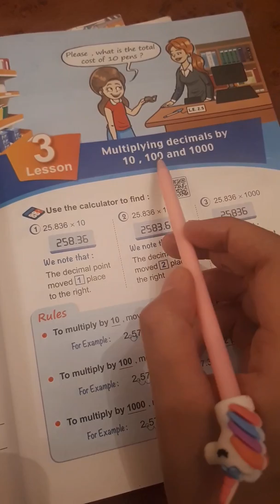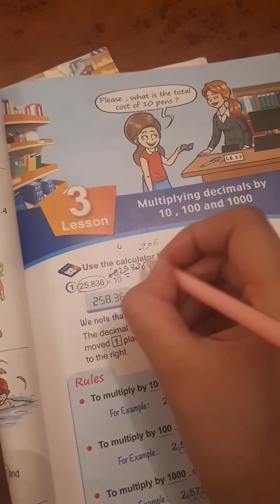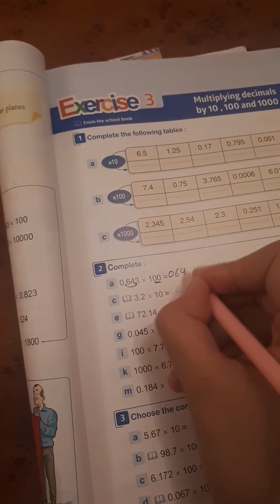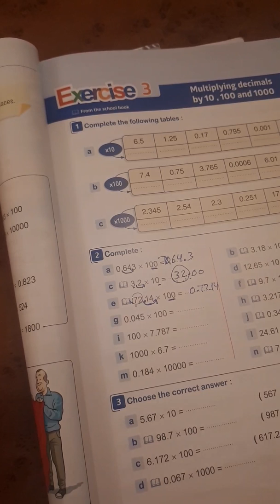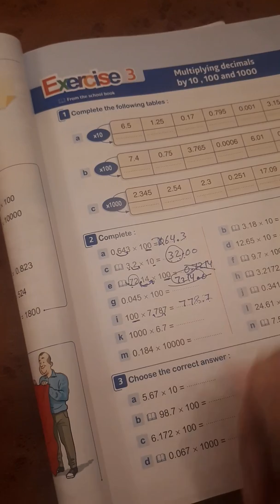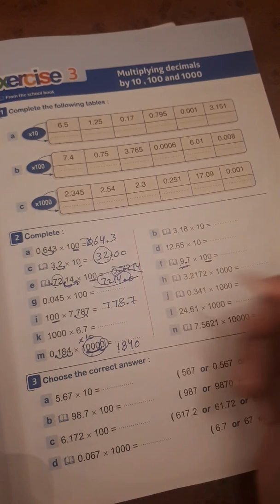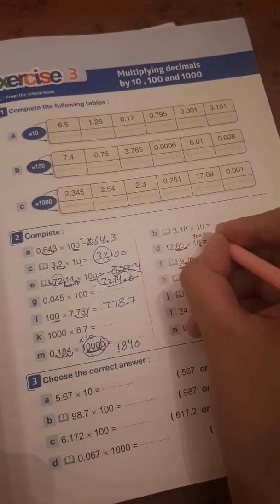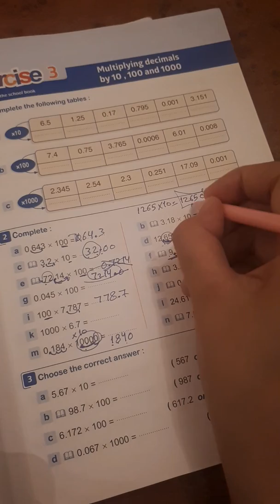Lesson 3 , Multiplying decimal by 10 and its multiples , junior 5